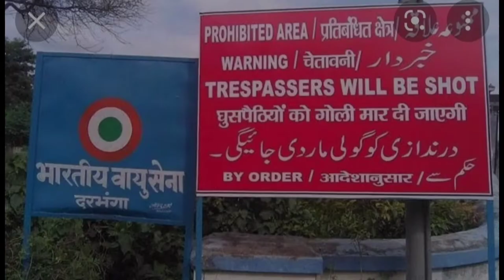A 2000 km Road Trip with our Dog ( Gurgaon to Shillong) HIGHLIGHTS of Day-2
This video is an experience based Pet Travel Guide by road. If you aren't aware of the background story of our journey then please checkout our First part(Day-1). Thank you for visiting us!